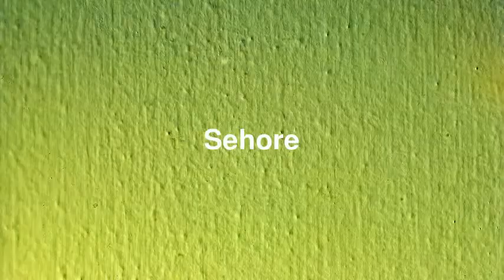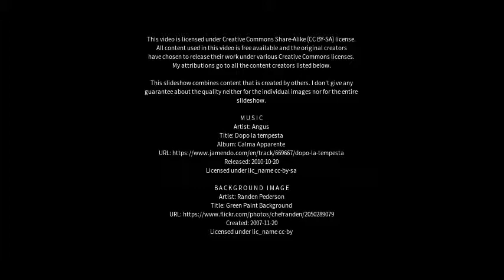Best places to visit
Best places to visit - Sehore (India) Best places to visit - Slideshows from all over the world - City trips, nature pictures, etc.